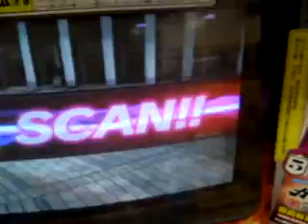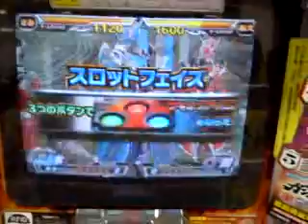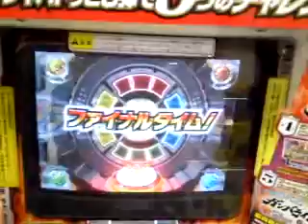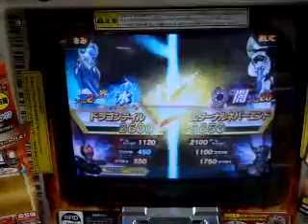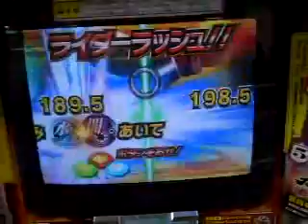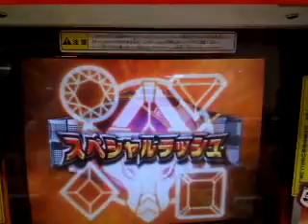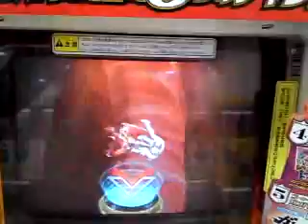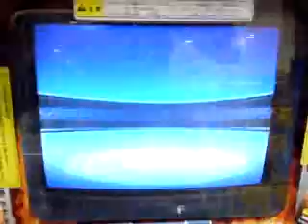ガンバライド シャバドゥビ弾 ＳＲドラゴン２枚でキングダーク撃破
ＳＲドラゴン２枚でキングダーク撃破です。